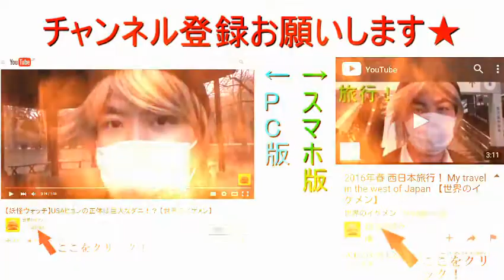サイゼリヤのカルボナーラを食べるだけの動画 【世界のイケメン】